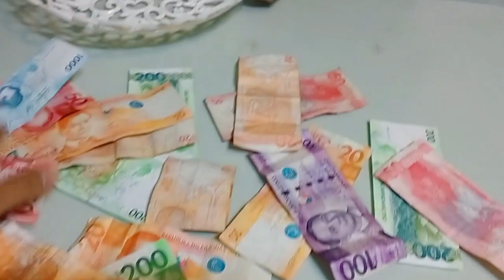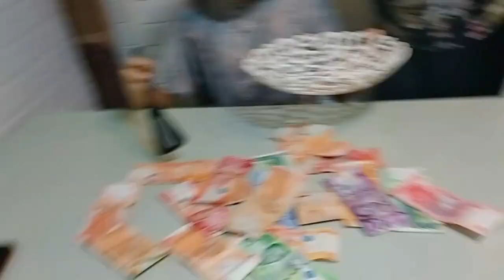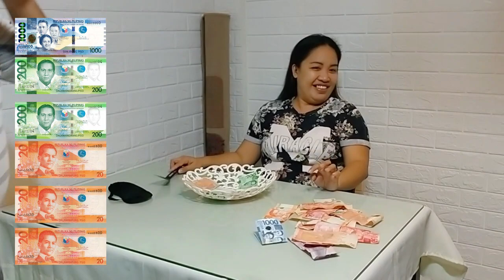SANDOK PERA CHALLENGE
ISA SA MAGANDANG BONDING O PAGAMES LALO NA MAGPAPASKO NA!
SANDOK SALAPI/PERA CHALLENGE! Mapapa SANA ALL KA!